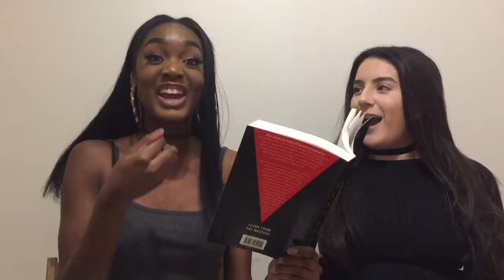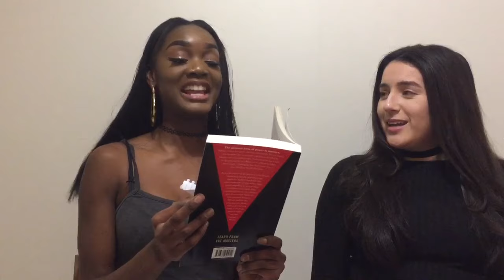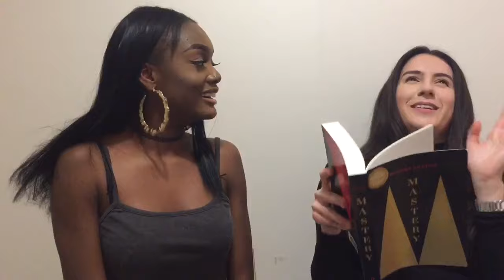Accent challenge ft Gabi | Altou Mvuama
Comment for any other videos you want me to do.